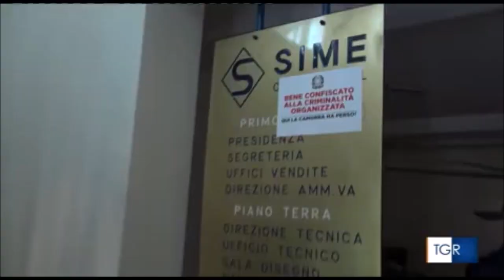Napoli, riunione su amministrazione e destinazione dei beni sequestrati alla criminalità organizzata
Rai 3 - Tgr Campania